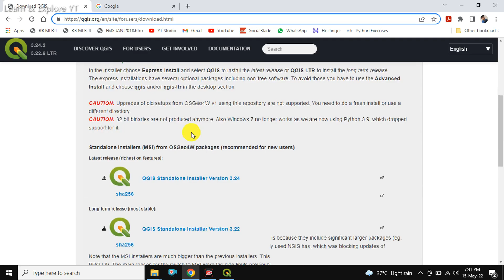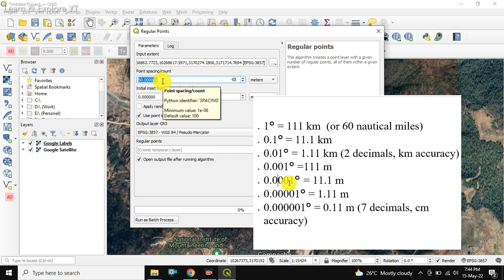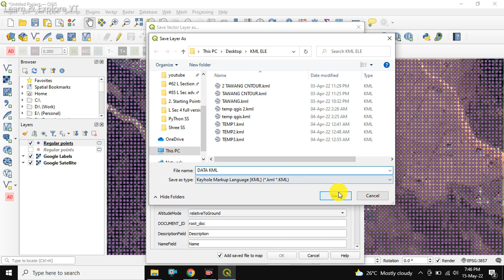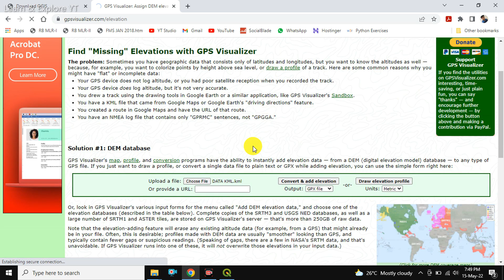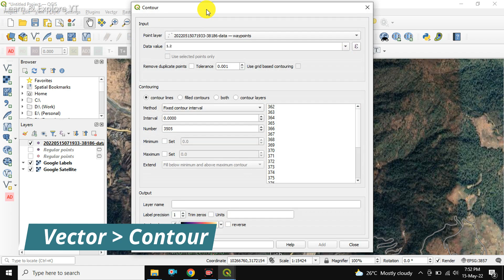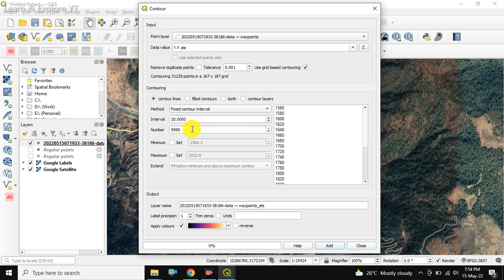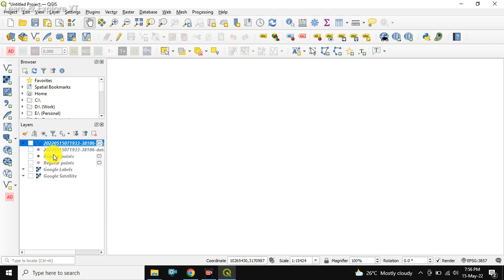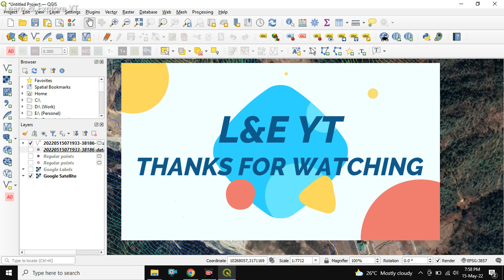How to Draw Contour in QGIS without visiting site | (English)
How to draw contour in QGIS in very easy method without visiting the site.
First I have chosen an unknown location for drawing contour.
Then I have created some regular points over there.
Thereafter I have converted the points to KML format
Then with the help of GPS Visualizer elevation website I obtained elevation data free of cost and converted it to GPX layer.
Then imported the GPX layer in QGIS
Thereafter drawn contour.

Thanks & Regards
S.Samanta
for L&E Team